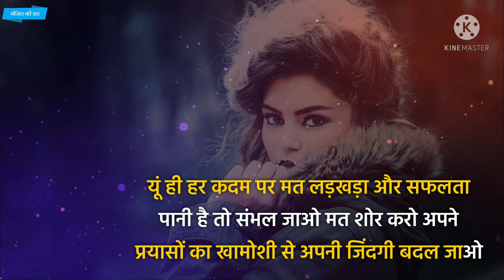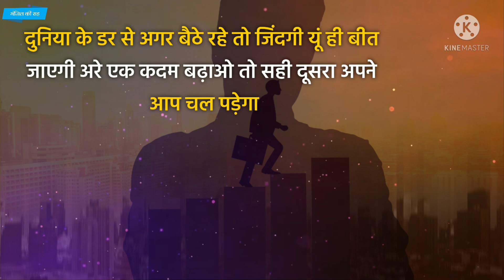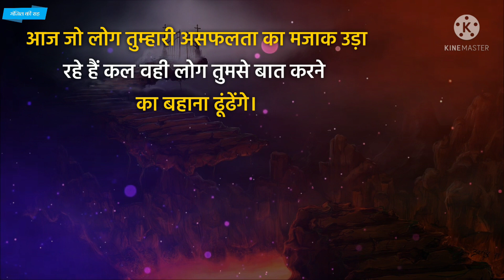POWERFUL MOTIVATIONAL VIDEO By Manzil Ki Raah | Best Speech in hindi | HARD WORK VIDEO | episode 9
"Manzil Ki Raah" Work Hard To Provide.
Best Hindi Motivational Videos for Students, Businessman, Fitness, Gym, Breakup, Life Problems, Success Tips, and Much More.

Audience Queries :-

motivational video
motivational songs
motivational speech
motivational
motivation song
motivation video
motivational status
motivational song
motivation status
motivational quotes
motivational quotes speech
motivational video for study
motivational videos
motivational video ias
motivational video in morning
study motivational video in hindi
mlm motivational video in hindi
eagle attitude motivation
eagle motivational video in hindi
struggle motivational video in hindi
new life motivational video in hindi
short motivational video in hindi
success motivation video
success motivation music
success motivation story
success motivation powerful motivation
morning affirmations
morning affirmations in hindi
morning affirmations gratitude
morning affirmations for success
morning affirmations song
morning affirmations for women
morning affirmations 5 minutes
morning motivation
morning motivational speech
morning motivation song
morning motivational video
morning motivation music
morning motivation affirmations
morning motivation for positive energy
lion motivation
lion motivational speech
lion motivational video
lion motivational status
lion motivation in hindi
eagle motivational video
eagle motivational song
eagle motivational video in tamil
eagle motivational speech
eagle motivation status
eagle motivational video whatsapp status
eagle motivational story
powerful motivational music
powerful motivational songs
powerful motivational quotes
powerful motivation study
powerful motivation
study motivational songs
student motivation
student motivation song
student motivation exam
exam motivation
before exam motivation
sandeep maheshwari exam motivation
competitive exam motivation
sonu sharma exam motivation
life motivational story
life motivational songs